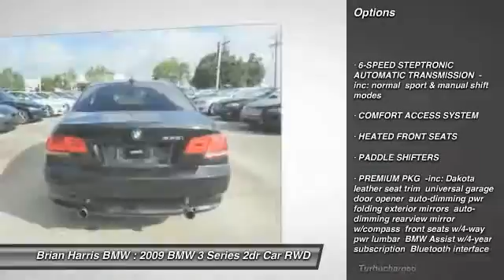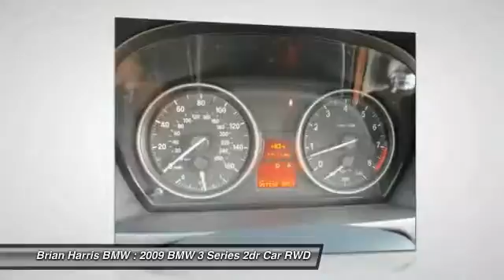2009 BMW 3 Series Baton Rouge LA 15B302AAAA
2009 BMW 3 Series 335i

Experience driving perfection in the 2009 BMW 335i! Very clean and very well priced! Turbocharger technology provides forced air induction, enhancing performance while preserving fuel economy. This 2 door, 4 passenger coupe has just over 90,000 miles. Top features include rain sensing wipers, delay-off headlights, power moon roof, and power front seats. BMW made sure to keep road-handling and sportiness at the top of it's priority list. It features an automatic transmission, rear-wheel drive, and a 3 liter 6 cylinder engine. We have the vehicle you've been searching for at a price you can afford. Please don't hesitate to give us a call.